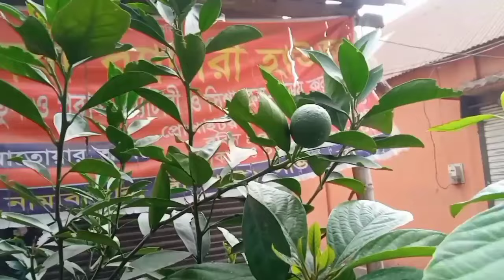নার্সারির মালিক হয়েও ভ্যানে করে বিক্রি করছেন ফুল ও ফলের গাছ মনের ভেতর নেই কোন দিদা//কৃষি খামার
আসসালামু আলাইকুম আশা করি আল্লাহর রহমতে ভালই আছেন আমার এই চ্যানেলটি কৃষকের উপর তৈরি করা কৃষকের কষ্টের ফসলের চিত্র এই চ্যানেলের মাধ্যমে তুলে ধরার চেষ্টা করি প্রতিনিয়ত একটি করে কৃষকের ভিডিও আপনাদের উপহার দেওয়ার চেষ্টা করি যদি চ্যানেলটি ভালো লাগে সাবস্ক্রাইব করে আমার পাশে থাকবেন আপনাদের সহযোগিতায় কৃষকের জীবনের কষ্টগুলো তুলে ধরার চেষ্টা করব ধন্যবাদ সবাইকে